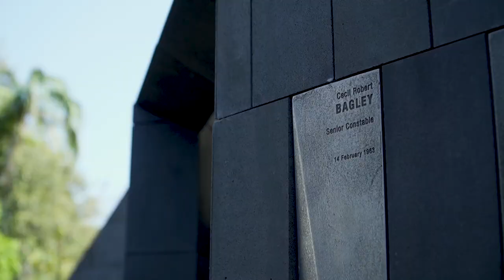NPRD 2019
With Honour They Served.